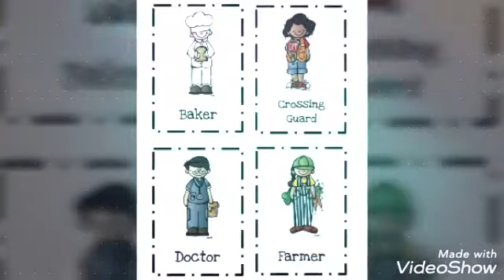Helper 's show....July..online...2020...DAVPS HUDCO,BHILAI,PRE-PRIMARY WING